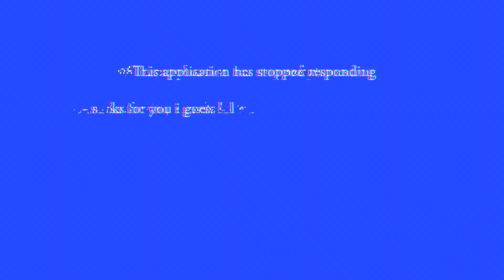Don't Drive High PSA